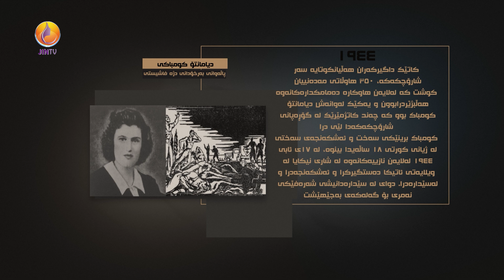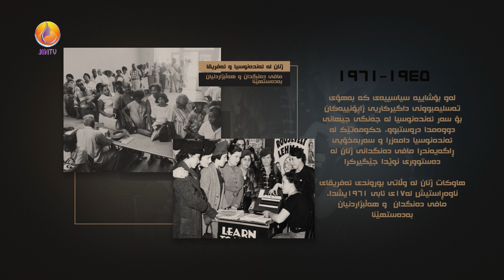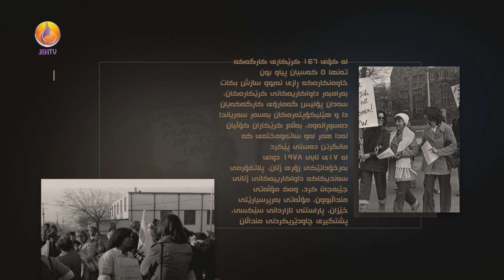ئەمڕۆ لە مێژوودا؛ ژنان لە ئەندەنوسیا و ئەفریقیا، توانیان مافی دەنگدان و هەڵبژاردن بەدەست بهێنن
ڕۆڵی ژنان و گرنگترین ئەو رووداوانە بزانە کە لە ١٧ی ئابدا ڕوویانداوە